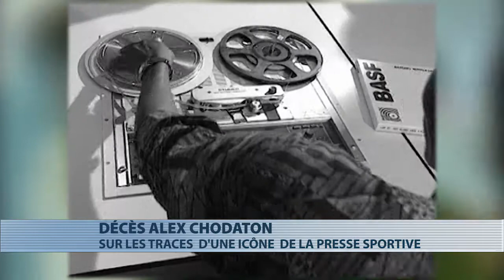Alex Chodaton : sur les traces d'une icône de la presse sportive